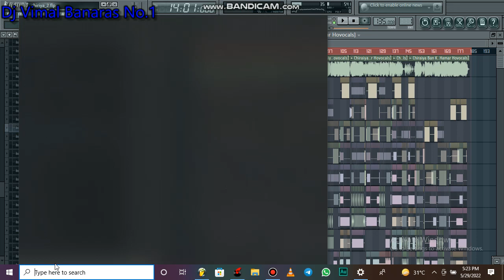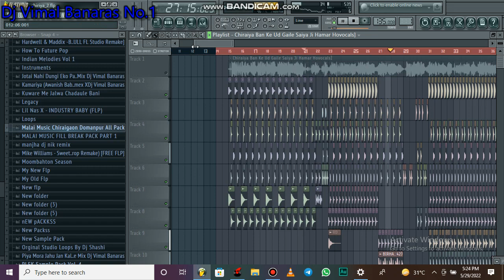Dj MalaaiMusicFlp Malaai Music Jhan Jhan Bass HardBass ToingMix Chiraiya Banke Udh Gaile Shilpi Raj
Dj Rk
DjSabir BaBu Sitalpur

chiriya ban shilpi raj dj,
chiriya ban shilpi raj dj malai music,
chiraiya ban shilpi raj dj akademiks,
chiraiya ban shilpi raj dj am,

chiraiya ban shilpi raj dj in the world 2018,
chiraiya ban ke ud gaile shilpi raj dj remix,
Dj All No Voice Tag Jai Shri Ram Mobaile
Dj Vinay Babu Hi Tech Gorakhpu